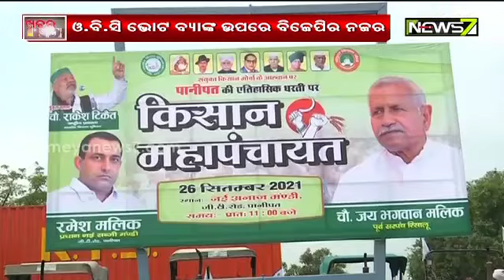Khabar INDIA | ଓବିସି ଭୋଟ ବ୍ୟାଙ୍କ ଉପରେ ବିଜେପିର ନଜର